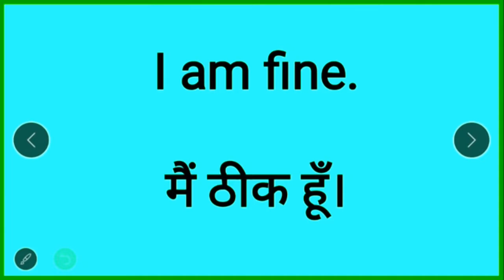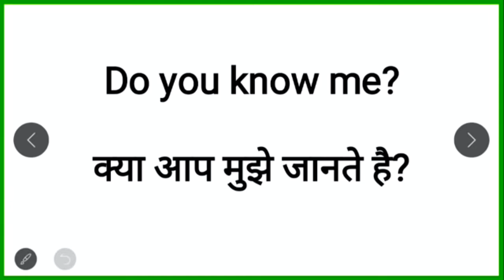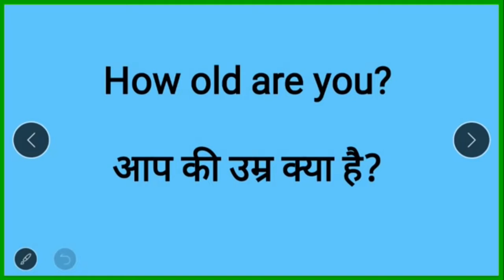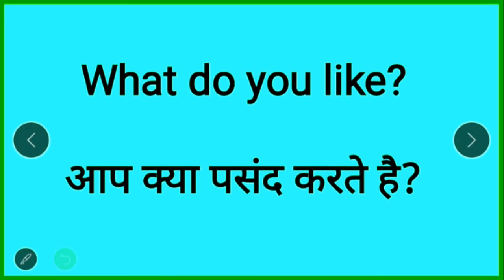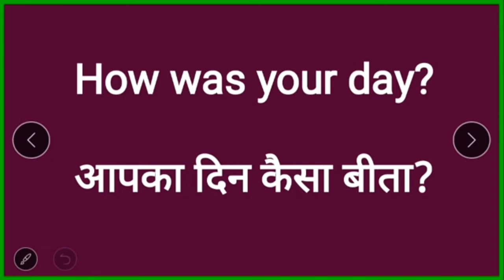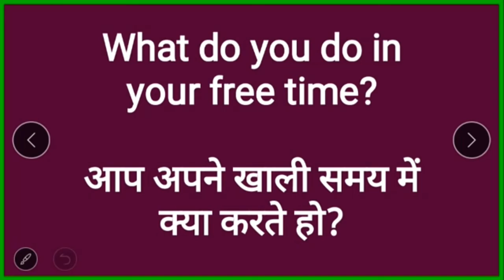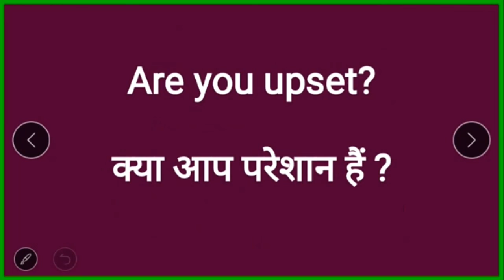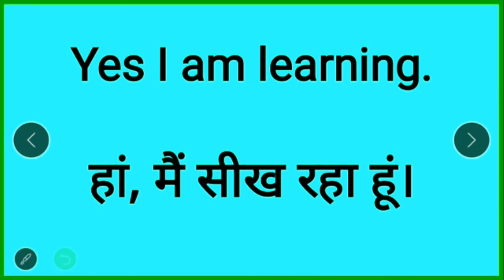English Speaking 4 English Conversation Daily Use English Sentences Spoken English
In an age of technology, learning is no longer restricted to lecture halls and textbooks. Videos have now become a frequently used method of teaching, providing students with interactive content that makes learning more fun. Let’s take a look at some of the best educational YouTube channels out there that can help you to improve your knowledge and make learning fun